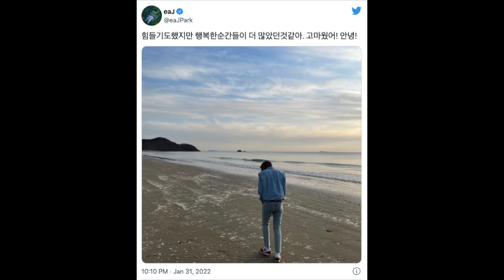Jae Says “Goodbye” And Moves To The US